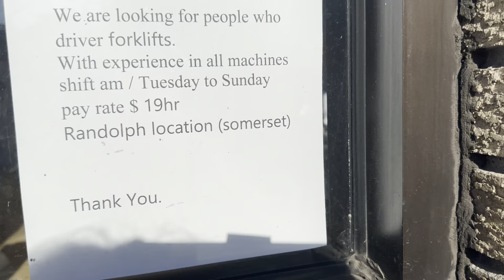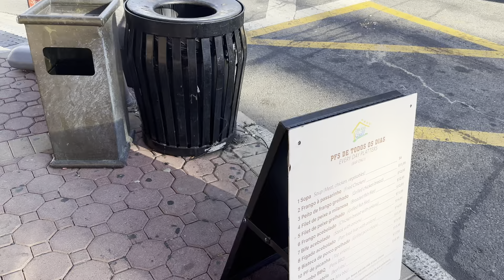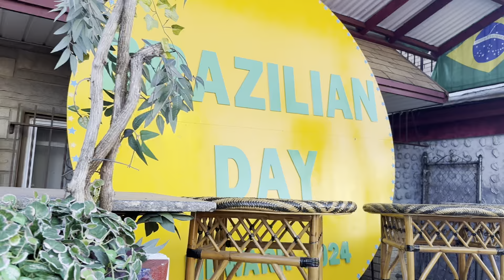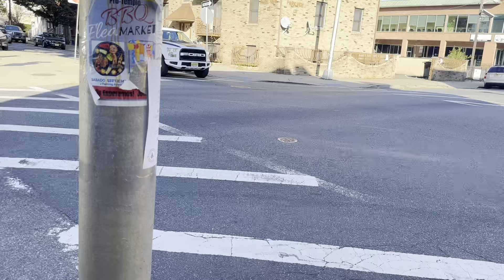24 de outubro de 2024